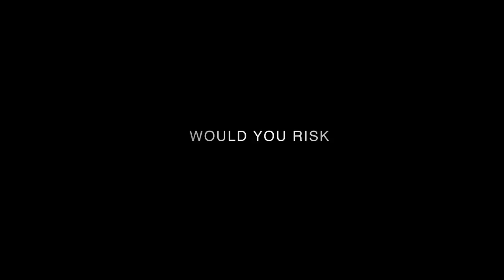ATLANTIC Trailer | Festival 2014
A young windsurfer from a small Moroccan coastal village undertakes a perilous solo voyage across the ocean to Europe, in this transcendently beautiful high-seas adventure.